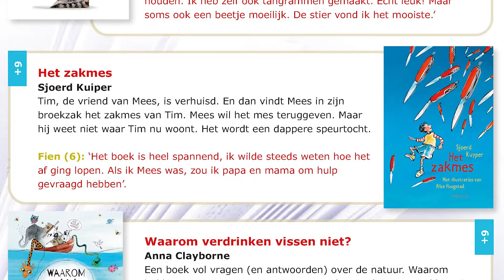Groeten uit...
Magazine voor ouders en kinderen (tot groep 4) met ideeën om thuis spelenderwijs een rijke taal- en leeromgeving te creëren. Het magazine wordt op maat gemaakt voor verschillende gemeentes.